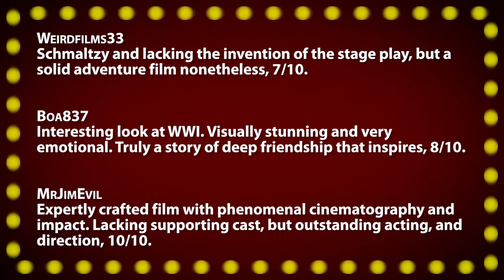War Horse -- Review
War Horse (2011) -- Heavy-handed inspiration of wartime, 7/10.

~~ Review Script ~~
Released on Christmas Day, and directed by the one-and-only Steven Spielberg, this feel good war-epic stars Jeremy Irvine as a young Briton who falls in love with a plucky thoroughbred horse named Joey, who can seemingly do everything. When World War I breaks out, Joey is sold to the army, and drifts from person to person during the war, going from one battlefield to the next, with his wishful owner hoping he'll someday return. It is a simple, and kid-friendly story about the love of a pet that transcends all boundaries, which is why it's unfortunate this plot-thread is seemingly abandoned for the entire middle act as Joey's owner is nowhere to be found. As expected though, the film is expertly direct and filmed by Spielberg, who makes full use of the European countryside both before and during the first great war. The acting is sufficient here, but sometimes approaches soap-opera levels of scenery-chewing. Besides a clever scene between enemies who cease warfare to help the injured Joey stuck in the barbed wire of No Man's Land - nothing particularly amazing or surprising ever occurs in this film. Joey the horse is seen as an underdog from the start, but that never stops him from constantly impressing the doubtful humans taking care of him, whether it's the German army, or a small French girl who finds him in a windmill. This is a fun, and delightful movie that plays everything by the book, and never makes any missteps - but with a predictable ending, this film sorely lacks any real suspense or consequence, and fails to really achieve a true level of greatness. "Warhorse", an "Heavy-handed inspiration of wartime".